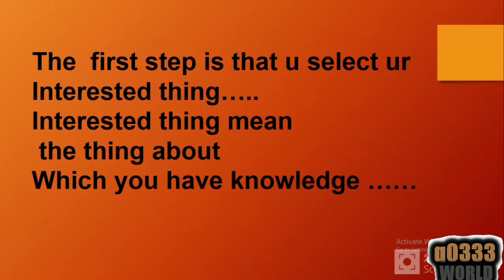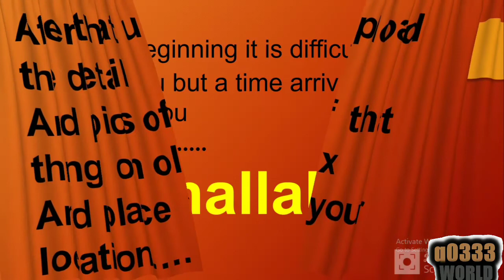How to do work on olx (Part 2).........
This is the second method of working on olx
and the first method link  is: